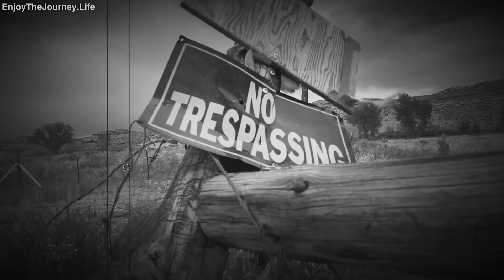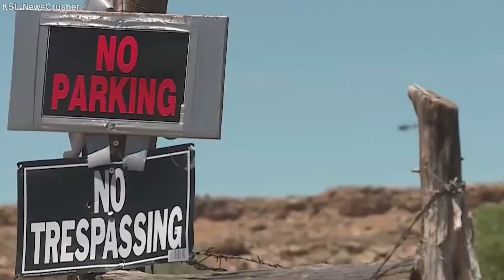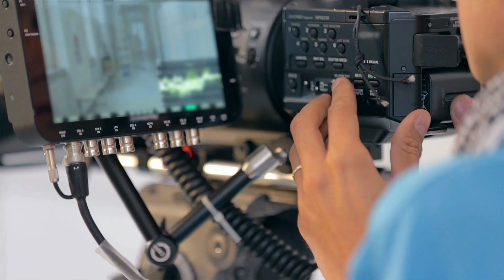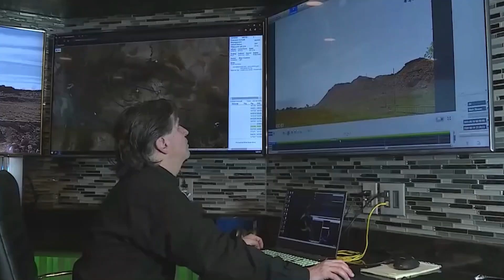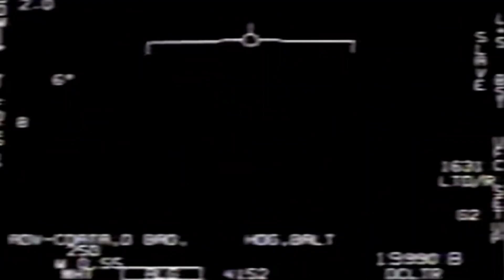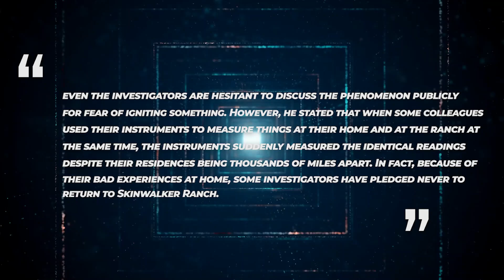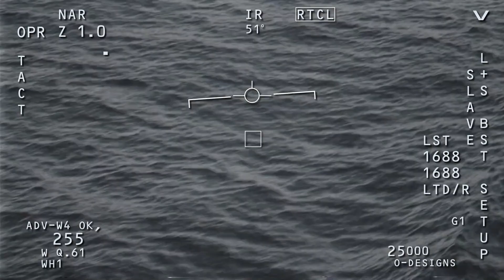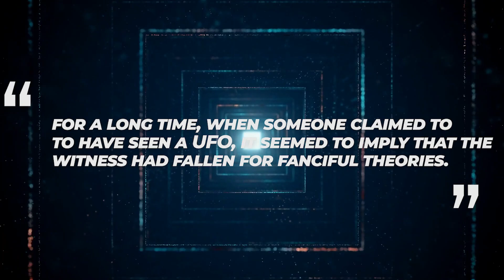Un Initié De La Nasa Rompt Le Silence Sur Ce Qui Se Passe Réellement Au Ranch Skinwalker.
Loups-garous, zombies, démons, fantômes, cryptes, OVNIs, signaux électromagnétiques bizarres et bétail mutilé... Non, nous ne parlons pas de notre dernière fête d'Halloween qui a mal tourné. Nous parlons du "Skinwalker Ranch", un étrange mystère. Si vous tombiez sur cet endroit par hasard et qu'on ne vous en avait pas parlé, vous n'y verriez pas grand-chose. Cependant, grâce à une fuite de la NASA, la vérité sur le ranch Skinwalker a enfin été révélée. Qu'est-ce que la révélation de Skinwalker Ranch a révélé concernant les extraterrestres et les OVNI ? Que se passe-t-il dans ce ranch ? Rejoignez-nous pour découvrir comment la NASA a récemment révélé la vérité sur le ranch Skinwalker !
Alors que le Triangle des Bermudes et la Zone 51 sont des destinations mystérieuses plus connues dans la culture populaire, le Skinwalker Ranch est si étrange qu'il a laissé perplexes les experts scientifiques et horrifié même les spectateurs et visiteurs les plus blasés. Skinwalker Ranch, comme son nom l'indique, est un ranch, mais un ranch très vaste, qui s'étend sur plus de 500 hectares dans le bassin de l'Uintah, au nord de l'Utah.